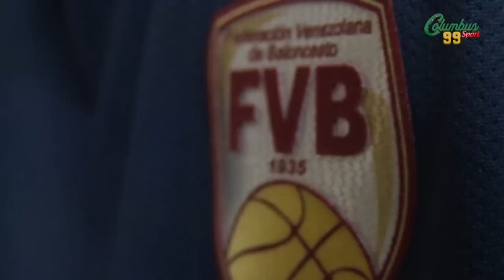VISITA CARMELO CORTEZ A LAS OFICINAS DE COLUMBUS SPORT 99 02 10 2014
El sudamericano de baloncesto U15 inició su cuenta regresiva. Aqui te traemos las declaraciones del presidente de FVB Carmelo Cortez y del presidente de Columbus Sport 99 Jorge Hernandez.